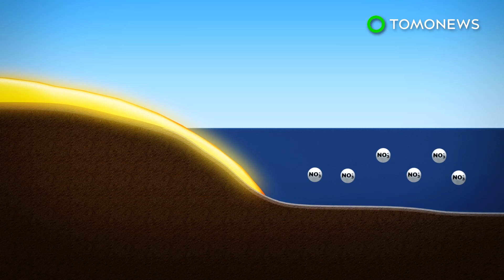Kilauea eruption triggered massive algae bloom in Pacific - TomoNews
KILAUEA, HAWAII — New research has found that the eruption of Kilauea volcano last year caused an influx of lava into the North Pacific Ocean which in turn triggered a large algae bloom.

SOURCES: University of Southern California, Science, Hawaii Tribune-Herald, West Hawaii Today